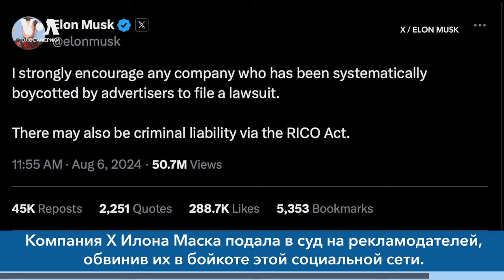США передали базу Нигеру. Байден поздравляет олимпийцев. Илон Маск судится с рекламодателями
🔹США передали властям Нигера свою авиабазу 201. Это последняя американская база в этой стране. Она была одним из двух важнейших центров американских антитеррористических организаций в Нигере. По соглашению с нигерийскими властями войска США должны покинуть страну до 15 сентября.
🔹Президент США Джо Байден поздравил золотых медалистов Парижской олимпиады от США – пловчиху Кэти Ледеки и бегуна Ноа Лайлса, удостоившихся исторических титулов в ходе нынешних Игр.
🔹США поздравили народ Кот-д'Ивуара с празднованием 64-й годовщины независимости 7 августа. «Мы с нетерпением ждем расширения нашего партнерства и углубления нашей приверженности общим ценностям», – говорится в заявлении госсекретаря США Энтони Блинкена.
Маск призвал другие компании, которые «бойкотируются рекламодателями», последовать примеру.